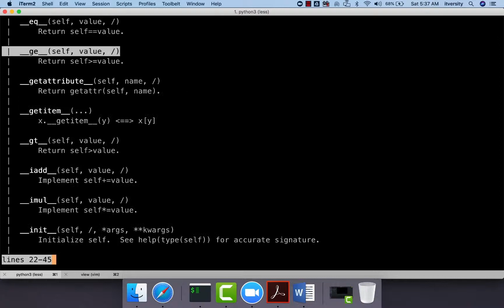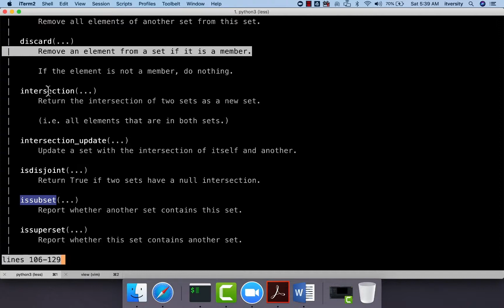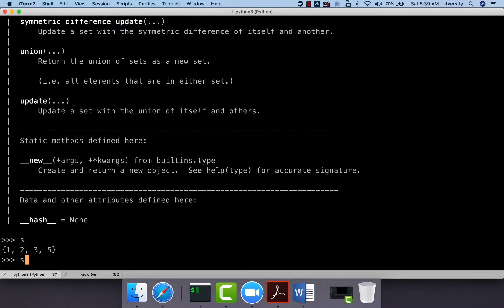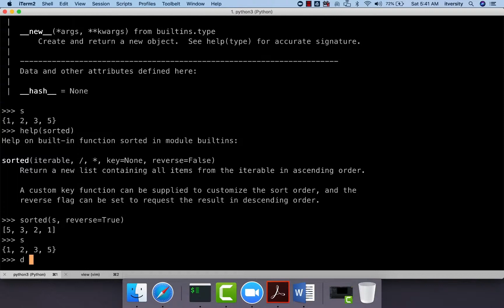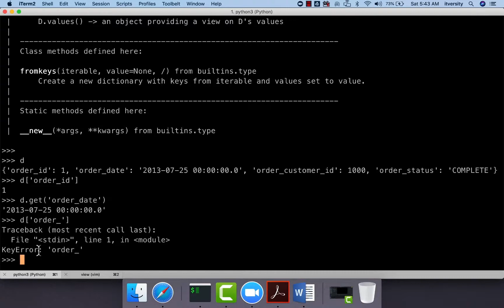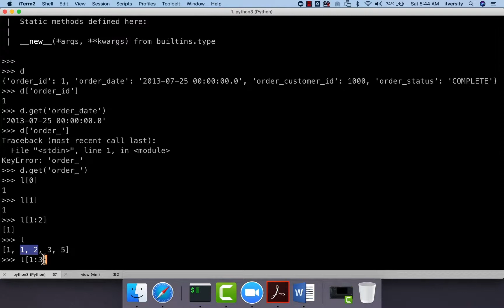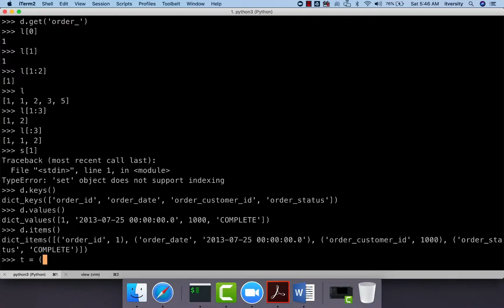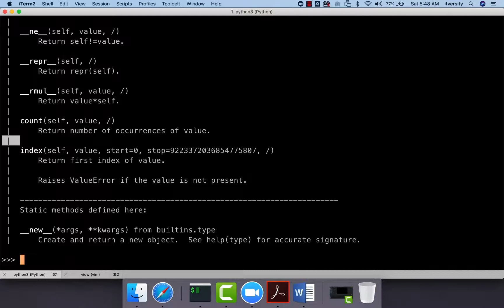Quick Recap of Python for Spark - Collections and Map Reduce APIs